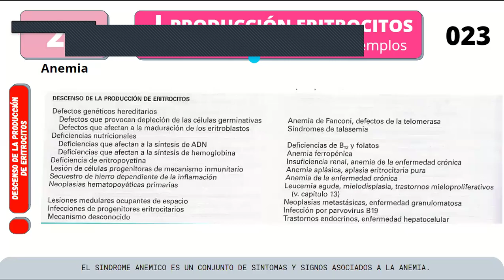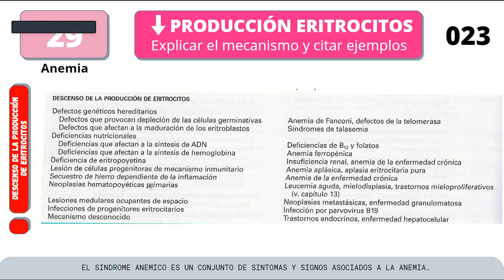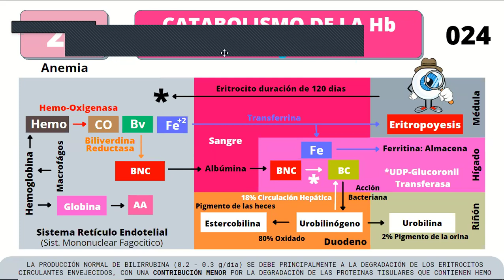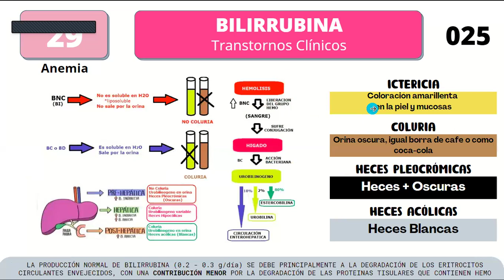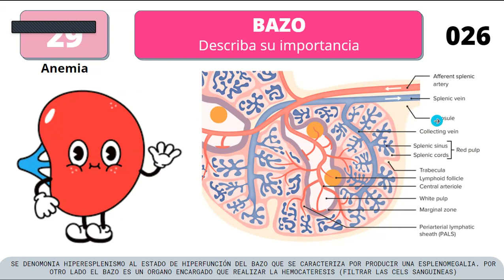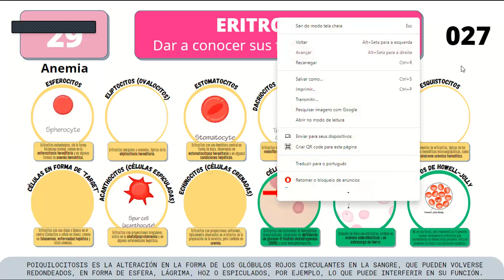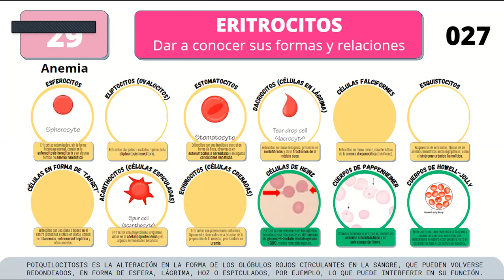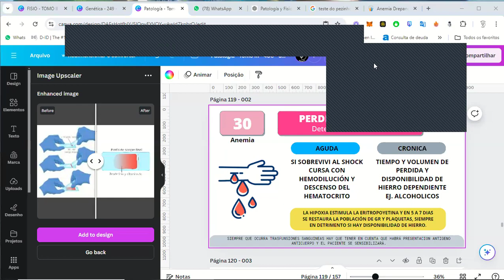Cap 29 - Bases de anemia (Parte 2)